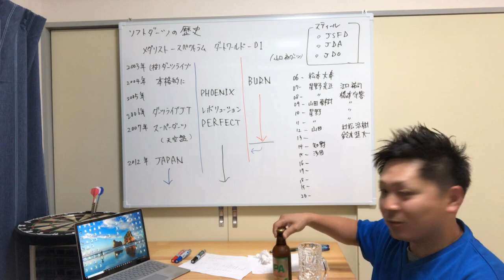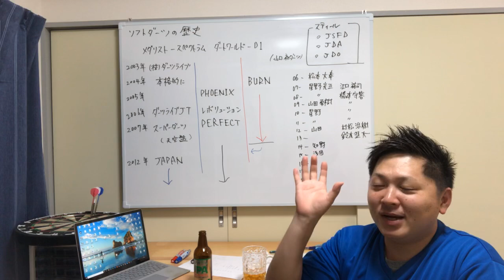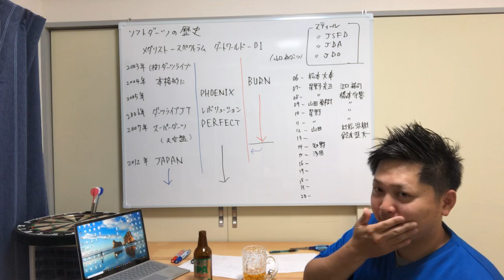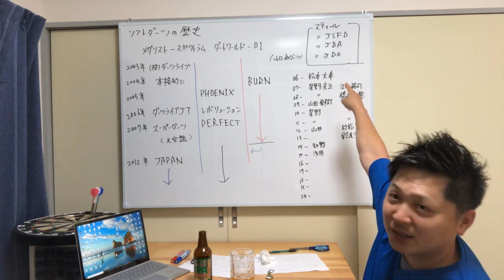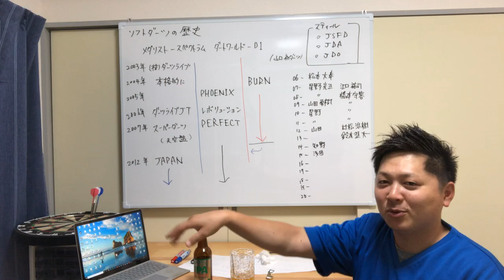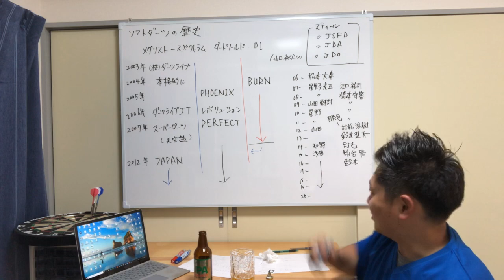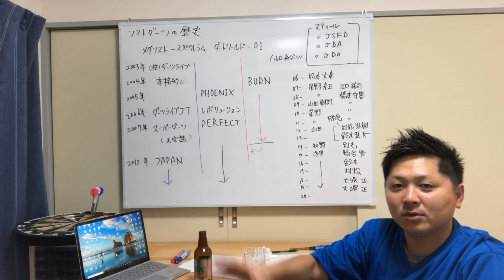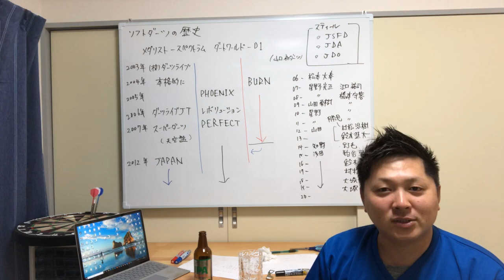【R2.8.9】2002年頃から2010年頃までの昔話をします！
📝目次📝
0:00 テーマ「　　　　　」
1:10
3:55
8:57
11:04

🔽ホームページやSNS
★ぴろきのダーツ理論についての最新情報や出没情報をいち早く★

☆リアルぴろきのダーツ上達道場予約サイト

🔽山口裕輝（やまぐちひろき） について

ぴろきのダーツ理論についての最新情報や出没情報をつぶやいています♪
・ダーツ上達のコツ（アレンジ等含む）
・ダーツのメンタルコントロール
・DARTS LIVE（ダーツライブ）、フェニックスに関する情報
・ソフトダーツプロ、PERFECT（パーフェクト）やJAPAN（ジャパン）について
・スティールダーツ（ハードダーツ）考察

※個人の方の質問・相談はYouTubeのコメント欄やTwitterでお答えしています